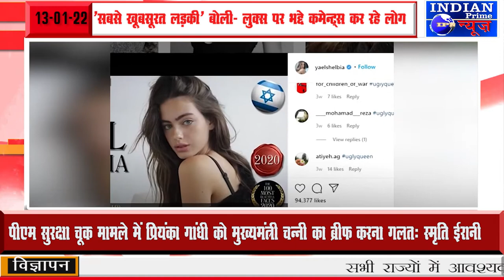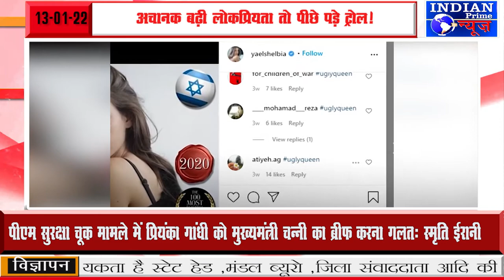IPN NEWS - 'सबसे खूबसूरत लड़की' बोली- लुक्स पर भद्दे कमेन्ट्स कर रहे लोग